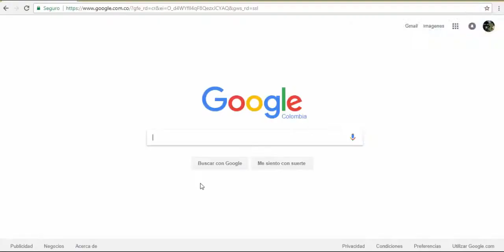mi canal les trae como poner la pagina de incognito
recopilando el video de aguien
XD XXD XD XD